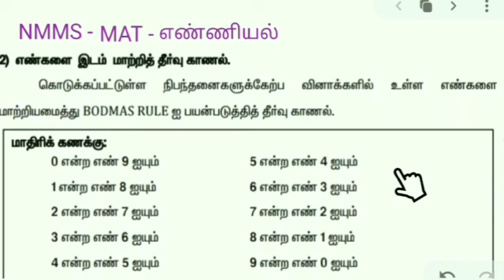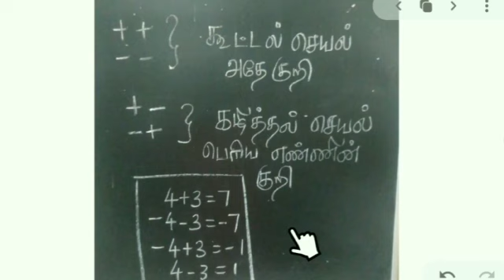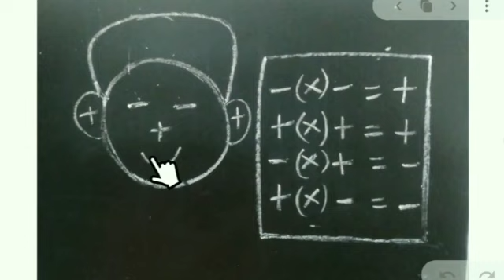NMMS -MAT - 1.2 எண்ணியல்திறன் - எண்களை இடமாற்றி சுருக்குதல்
காஞ்சி டிஜிட்டல் டீம்